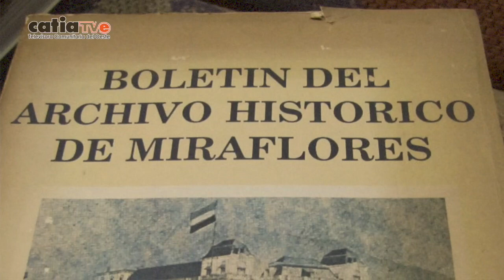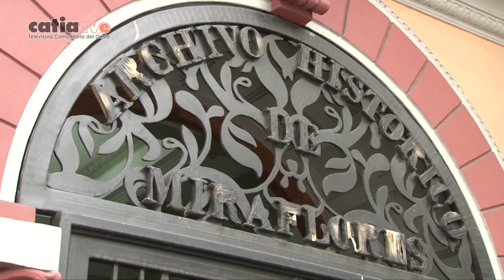Docurtaje Archivo Histórico de Miraflores (+Nueva Sede)